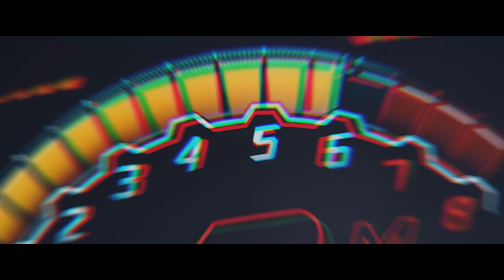Pirelli x Lamborghini Urus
Happy Holidays from Pirelli P Zero World Melbourne